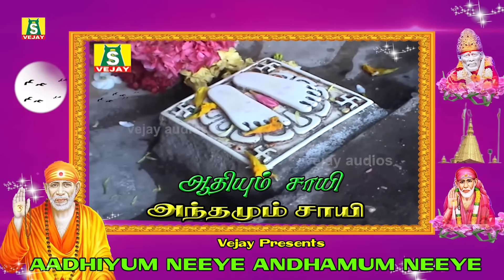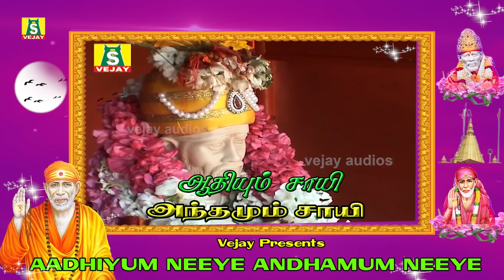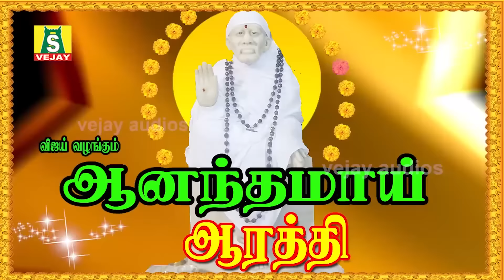இந்தபாடல் ஒலிக்கும் இடத்தில் செல்வம் பெருகிசகல ஐஸ்வர்யமும் கிடைக்கும்,பாபா அருள்கிடைக்கும்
இந்தபாடல் ஒலிக்கும் இடத்தில் செல்வம் பெருகி
சகல ஐஸ்வர்யமும் கிடைக்கும்,பாபா
 அருள்கிடைக்கும்
OWERFUL SHIRIDI SAIBABA SONGS FOR SUCCESS,PEACE,WEALTH &PROSPERITY.